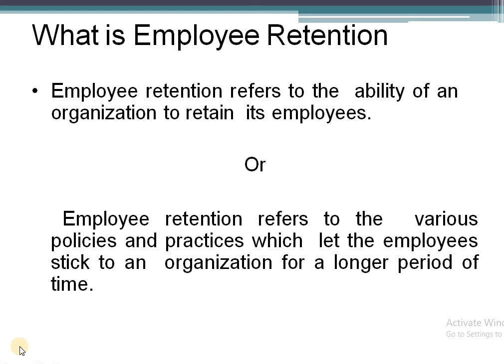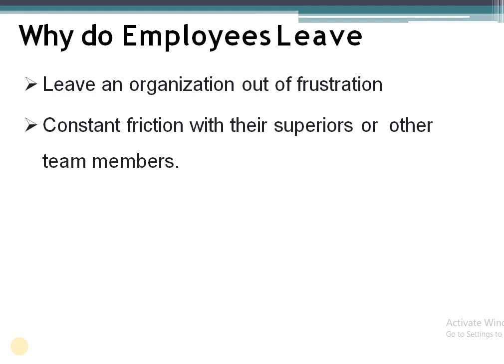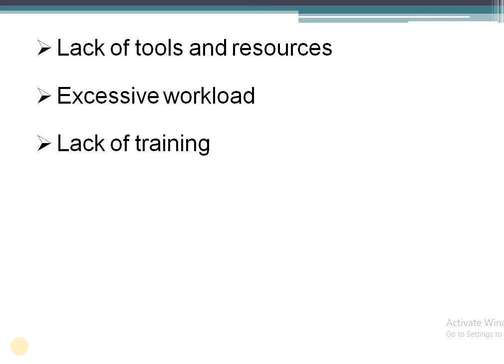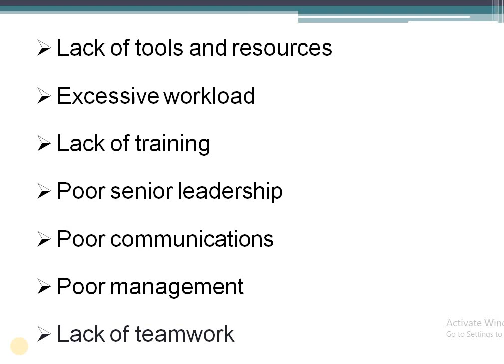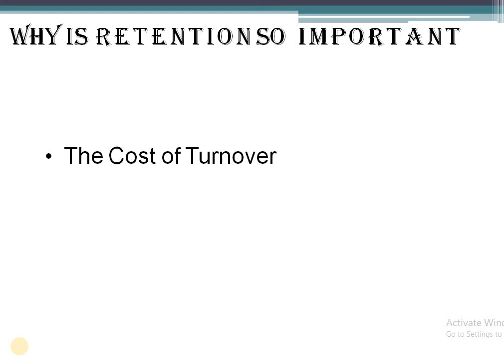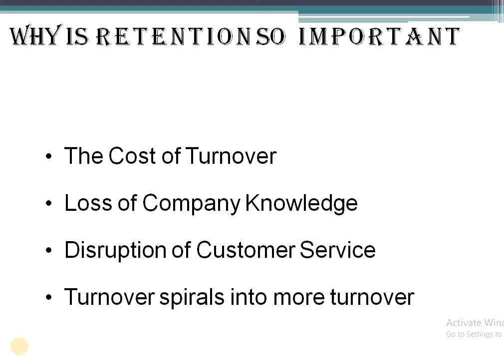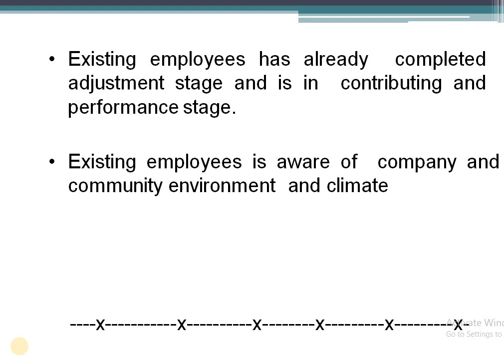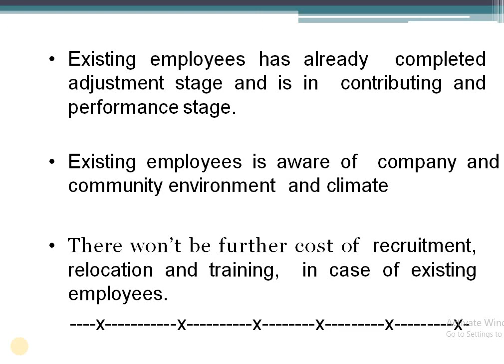Employee Retention | Reasons Why Employees Leave | Why Retain Employees | Importance of Retention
11-12 | BBA | BBS | BCOM | MBA | UGC-NET | employee Retention, Reasons why employees leave. why retain employees. Importance of retention,

RECRUITMENT, SOURCES OF RECRUITMENT, SELECTION IN HRM, STEPS OF SELECTION IN HRM, RECRUITMENT IN HRM
what is efficiency and effectiveness.
Introduction to human resource management,

What is Employee Retention
Employee retention refers to the ability of an organization to retain its employees.
Or
Employee retention refers to the various policies and practices that let the employees stick to an organization for a longer time.
Why do Employees Leave
Leave an organization out of frustration
Constant friction with their superiors or other team members.
Low salary
Lack of growth prospects
Lack of motivation
Lack of recognition
Lack of tools and resources
Excessive workload
Lack of training
Poor senior leadership
Poor communications
Poor management
Lack of teamwork
Why is retention so  important
The Cost of Turnover

retention in human resource management
employee retention
retain its valuable employees
meaning of retention in management
,What is retention and why is it important?
employee retention in HR
employee retention strategies
employee retention meaning
importance of employee retention
why to retain employees
reasons why employees leave
attrition
attrition rate
human resource management
Loss of Company Knowledge
Disruption of Customer Service
Turnover spirals into more turnover
Reasons of Retention
Existing employee skills, talents, values, aptitude, commitment, and contribution is known better based on  performance
The potential of a new employee, sometimes, maybe a myth.
Existing employee's cultural fit is judged and  tested
Existing employees' aspirations and expectations are clear.
Existing employees have already completed the adjustment stage and are in contributing and performance stages.
Existing employees are aware of the company and community environment  and climate
There won’t be further recruitment, relocation and training costs,  in case of existing employees.
Employee retention in human resource management, employee retention, retain its valuable employees, What Is Employee Retention? meaning of retention in management? What is retention and why is it important? employee retention in HRM, employee retention strategies, how to retain employees